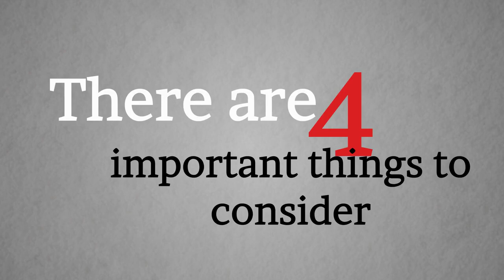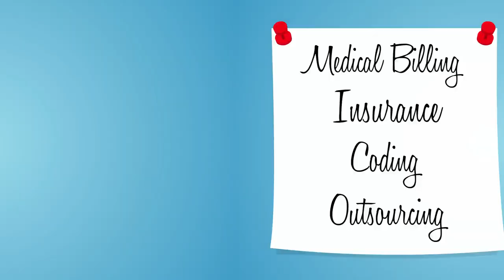How to Choose a Medical Legal Firm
There are four important things to consider when choosing a medical legal firm to represent your practice.

First, consider your level of comfort in dealing with a particular lawyer or legal team.

Make sure you meet in person to assess how comfortable you feel entrusting this particular individual or group with highly personal, sensitive information.

Do they seem genuinely interested in protecting you and your career?

Second, review the firm’s credentials. Make sure they have experience winning the kinds of cases that you may encounter given your medical specialty.

Also, make sure their client base includes practices that are similar to yours in size and scope.

The third thing to consider when choosing a medical legal firm is their location. Hopefully you’ll never be faced with a malpractice suit, but if you are, it’s important that their office is located somewhere close and convenient to you.

The fourth criteria for choosing a law firm is the cost. Cash flow is crucial to the success of your new practice, and you most likely don’t want to be burdened with a hefty monthly retainer. Choose a medical legal firm that’s willing to work within your budget.